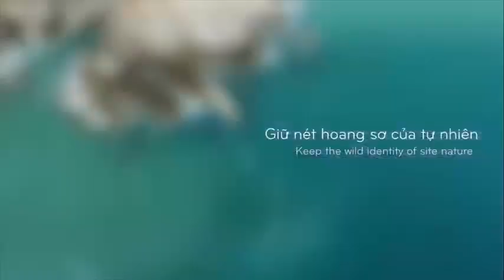Giới thiệu Tổ hợp đô thị nghỉ dưỡng Cap Padaran Mũi Dinh - Ninh Thuận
Tổ hợp dự án khu đô thị nghỉ dưỡng Cap Padaran Mũi Dinh có tổng mức đầu tư 1,2 tỷ USD, trên quy mô gần 800 ha ở Ninh Thuận được quy hoạch phát triển thuận với 5 phân khu chính: phân khu resort cao cấp ở Bãi Tràng, khu biệt thự trên núi, khu khách sạn trung tâm, khu khách sạn và resort san hô, khu công viên chuyên đề, công viên bờ biển, công viên nước và công viên sa mạc.  do Công ty cổ phần Tập đoàn F.I.T và Công ty cổ phần Crystal Bay là chủ đầu tư...
Thông tin dự án Cap Padaran Mũi Dinh Ninh Thuận tại